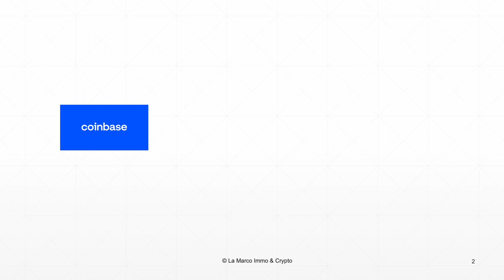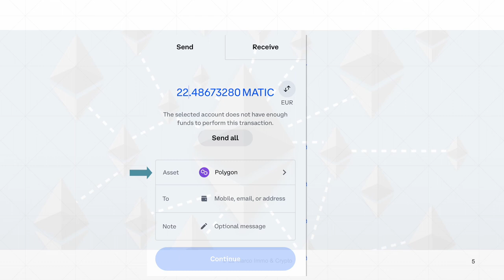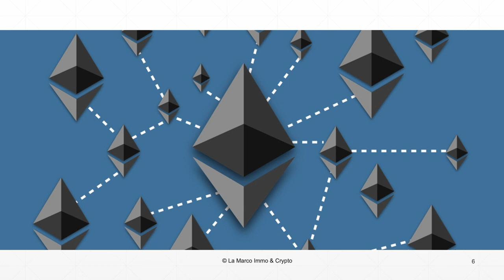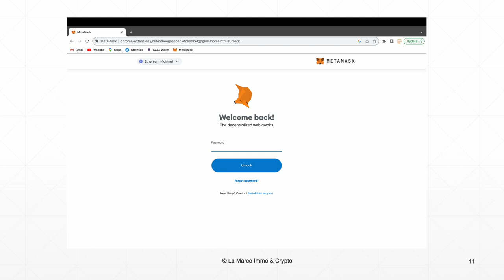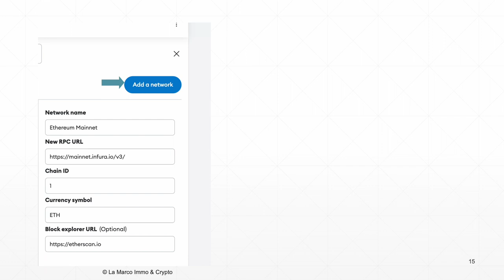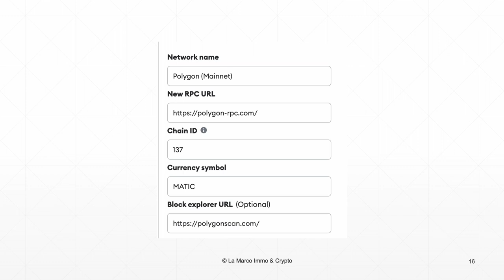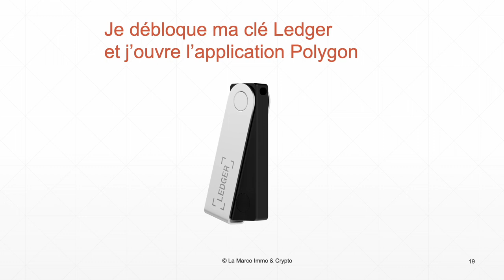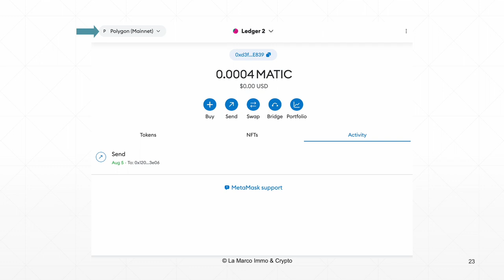Où sont passés mes MATIC ?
Où sont passés mes Matics ???
Tuto : J'accède à mon compte Polygon (MATIC) de mon wallet Ledger via Metamask
Ils sont toujours sur la blockchaine et dans cette vidéo, on va voir ensemble comment faire pour les retrouver.
J'ai acheté des Matics sur la plateforme Coinbase. Je les ai ensuite transférés sur mon Wallet Ledger.
Pourtant, je ne les ai jamais reçus sur mon wallet. Ils n'apparaissent pas sur Ledger Live.
J'avais pourtant, sur Coinbase,  pris soin de sélectionner le compte Polygon sur mon wallet. Ethereum et Polygon sont deux blockchains distinctes. Les tokens Matic peuvent être logées indifféremment sur l'une ou l'autre de ces deux blockchains.
De plus, l'adresse du compte Matic est la même sur Ethereum et sur Polygon. Lors du transfert de mes MATIC de Coinbase vers Ledger c'est que Coinbase les a transférés sur le réseau Ethereum. J'avais pourtant bien précisé que la blockchain à utiliser était Polygon.
Pour visualiser mes MATIC, je vais devoir utiliser le wallet MetaMask.
MetaMask est un wallet conçu pour accéder à la blockchain Ethereum.
MetaMask permet de gérer nos clés privées Ethereum et d'interagir avec des dapps.
Contrairement à certains wallets, MetaMask ne conserve aucune information sur l'utilisateur. L'e-mail, le mot de passe, la SEED phrase et clés privées ne sont pas conservés.
On conserve par conséquent, tout le pouvoir sur votre identité crypto.
Bien que MetaMask soit conçu pour aller sur la blockchain Ethereum, MetaMask peut aussi accéder à la blockchain Polygon.
Grâce à MetaMask, je vais voir mes MATIC.
ATH
DeFi
Metamask tutorial
ETH
Polygon matic
crypto monnaie comment ça marche
crypto tuto
crypto wallet
cryptomonnaie
ledger wallet
matic coin
metamask tutorial
polygon coin
polygon matic